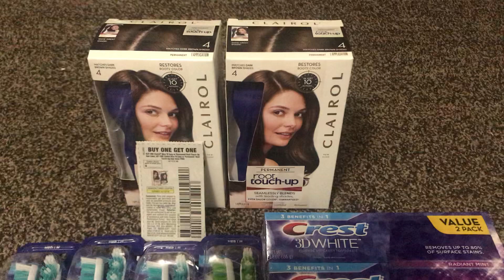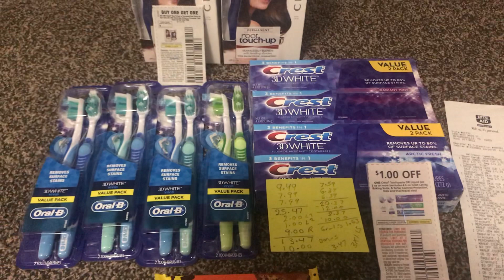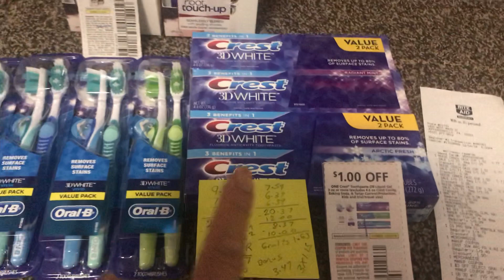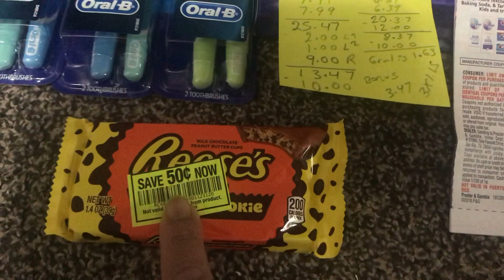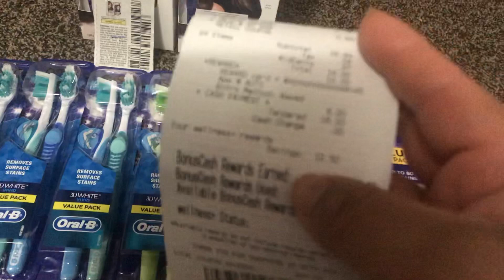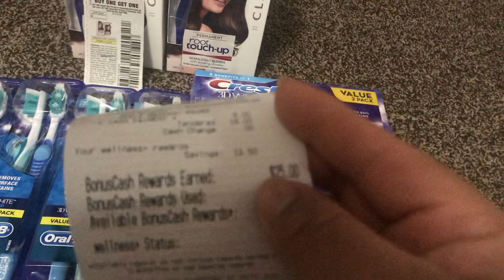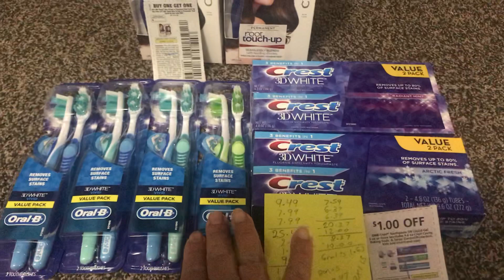Rite aid termina 12-15-18😉🙏👍😁